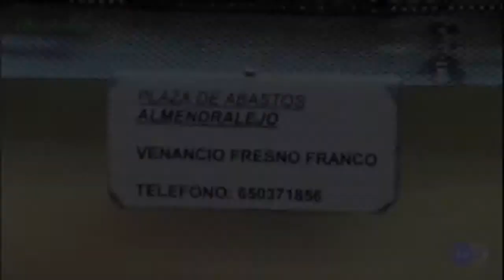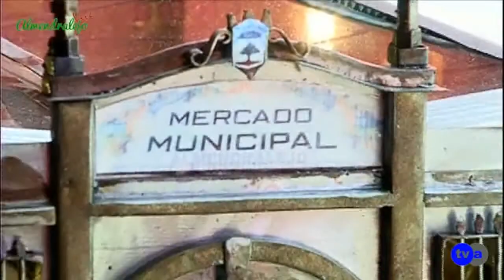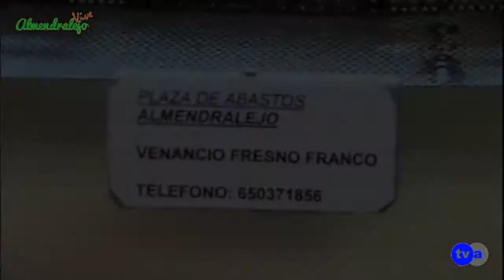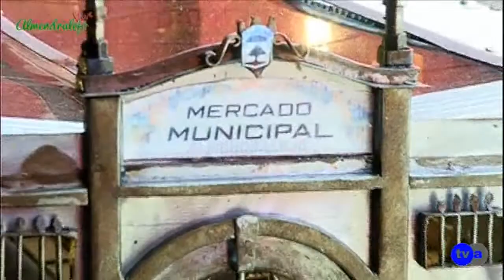AV TVA MAQUETA PLAZA DE ABASTOS 130115